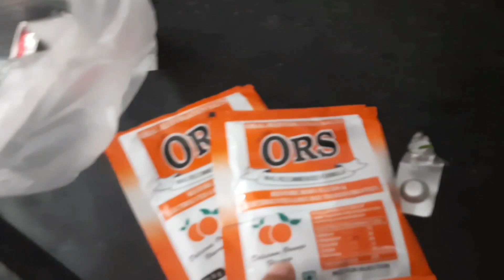हरिद्वार का प्रसाद | tabiyat hui bhut jada kharab | Vomiting ruk hi nhi rhi | Ladoo gopal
how to wear rajputi gold Jewellery
rajputi ज्वेलरी कैसे पहने
how to style shawl and sweater with rajputi dress
how to wear shawl and sweater with rajputi poshak
rajputi dress